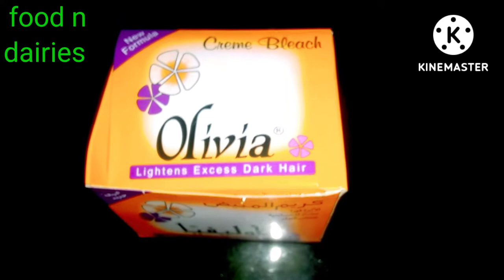how to hair dye at home with oliva cream bleach by food n dairies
this is very simple way to dye hair at home with oliva cream bleach very simple and easy method only 50 rs oliva cream bleach
balo ko colour krne ka tareeka